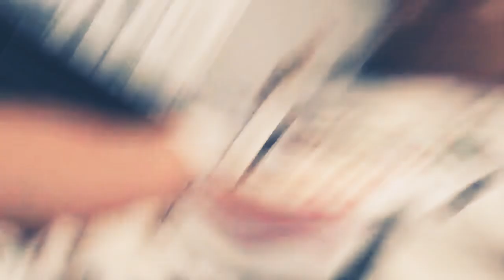at my friends house about to do hide & seek